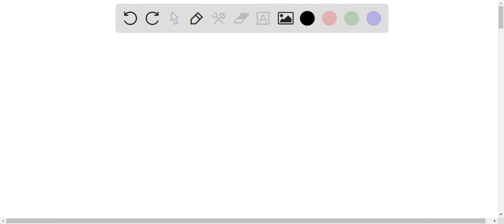1) Given the following decomposition reaction, calculate the moles of water produced from 3.29 mol …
1) Given the following decomposition reaction, calculate the moles of water produced from 3.29 mol of H2O2. 2H2O2(l) âŸ¶ Î” 2H2O(l) + O2(g) 2) Consider the reaction: 3Ba(s) + N2(g) â†’ Ba3N2(s). Part A: How many moles of barium metal react to produce 0.210 mol of barium nitride? Express your answer with the appropriate units. Part B: How many moles of nitrogen gas react? Express your answer with the appropriate units. 3) Consider the reaction: C4H10(g) + O2(g) â†’ CO2(g) + H2O(g). Part B: How many moles of oxygen gas react to produce 2.00 mol of water? 4) Classify the following type of stoichiometry problem: How many liters of steam react with iron metal to yield 2.30 g FeO?